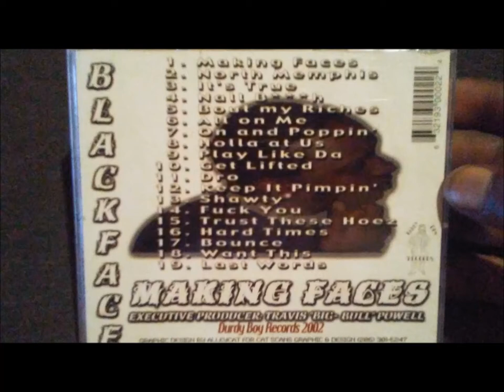Making Faces - Blackface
MAKING FACES

Blackface - Itz True Ent.

Fall - 2000

Author, Composer : David Smalls

Composer, Author : Tyrone Orr

2017 B. Fizzle / Itz True Entertainment